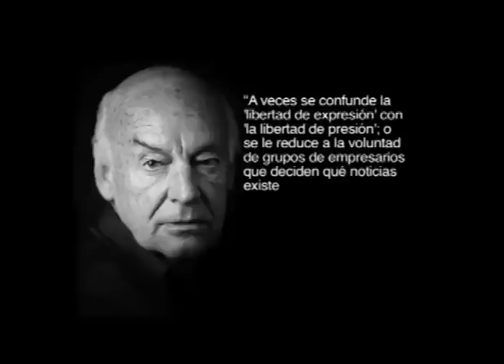Día del periodista 8: Libertad de expresion Galeano